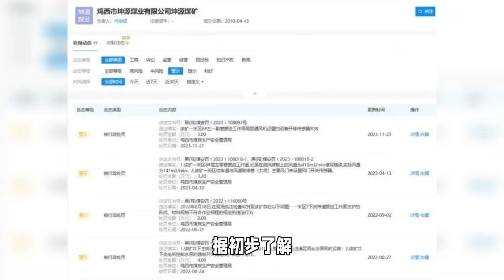黑龙江一煤矿发生事故致12人死亡记者从鸡西市委宣传部获悉，12月20日15时50分，鸡西市恒山区坤源煤矿发生一起斜井跑车事故。事故造成12人死亡，13人受伤，伤员现已全部送往医院救治